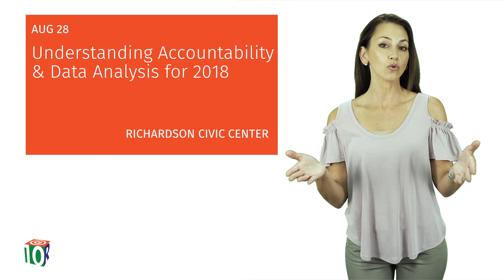news@10, August 2018 week 2